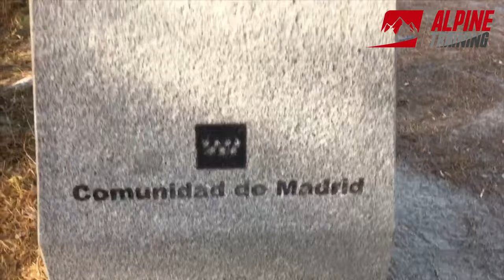#49# Carro del Diablo (Rascafría)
Os dejamos el vídeo de esta preciosa ruta, ideal para hacer en cualquier época del año, que parte del madrileño municipio de Rascafria, desde el Valle del Lozoya. Muy sencilla si tienes hábito de caminar un poco